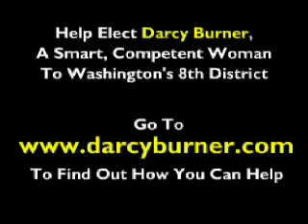The Week In Cartoons 10/18/08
In conjunction with GoLeft.tv, Headzup presents the Week In Cartoons for 10/18/08.

Download daily Catch and Release Comedy™ political cartoons to your mobile phone or iPod